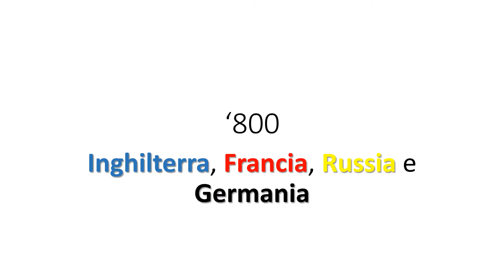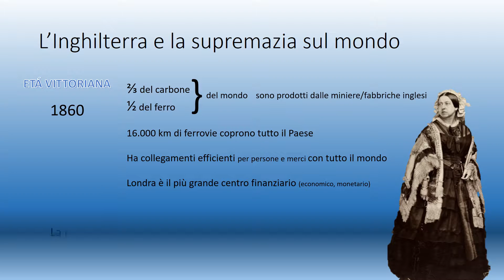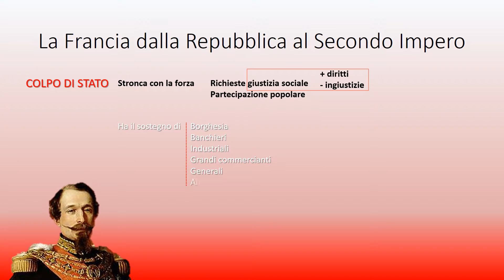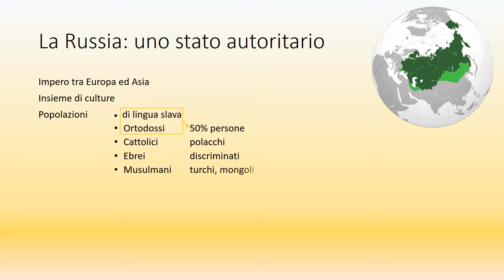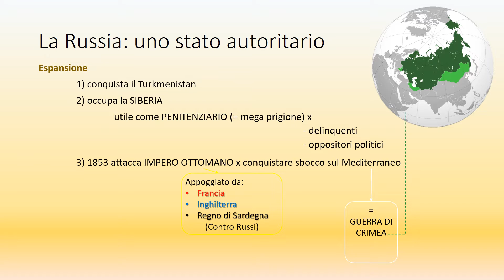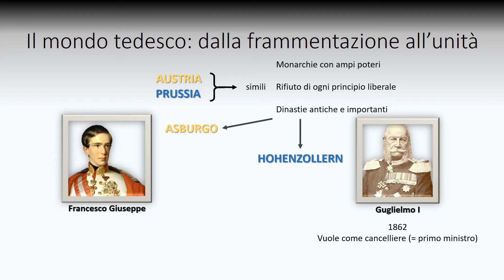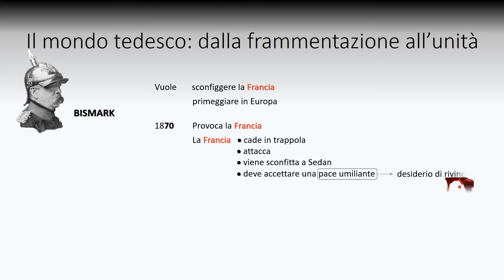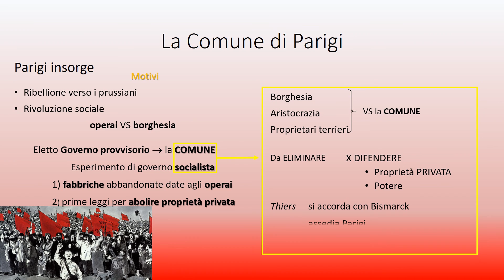800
Inghilterra, Francia, Russia e Germania